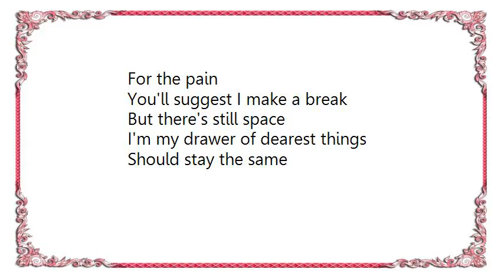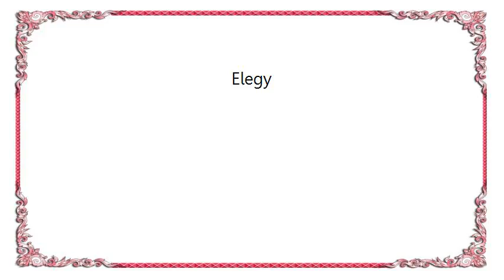Atticus Finch - Elegy Lyrics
[Lyrics Atticus Finch - Elegy]
I found the place
It was only by mistake
Where we escaped
When we left the world that day

I still tend the flame
Though what's befallen
You of late
Will take you away

For the pain
You'll suggest I make a break
But there's still space
I'm my drawer of dearest things
Should stay the same